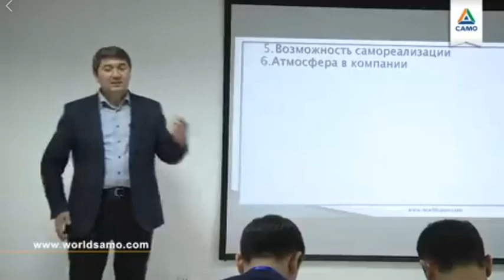Главный урок от генерального директора "ТОЙОТА"